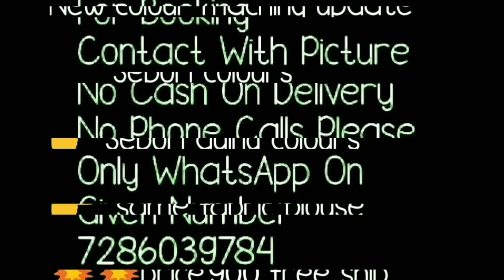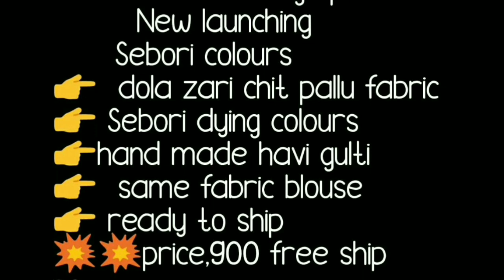Rajasthani famous Shibori Daying Dola Silk Saree with Zari Border Chit Pallu// शीबोरी डिजाइन साड़ी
Hello all
Todays collection is sibori daying sarees. these are jaipuri saree with beautiful zari border and chit pallu.dola silk fabric wirh sibori daying. same fabric bluse pice. thses are heavy handmade gulti with beautiful colurs. Watch this video until the end.

Booking Details : Contact with the picture you want to " Buy " ONLY ONLINE PAYMENT " (NEFT ,GOOGLE PAY PAYTM,ACCOUNT TRASFER)
" NO COD "

1 . watsup for order: 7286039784
 2. no negotiations please
 4.Sorry, cash on delivery service is not available
 5.payment can send through RTGS,,google pay or paytm,account transfer.
 6.Dispatch will be with in 2 3 day after payment
 7.After dispatching we will send you courier number through watsup
 8.Depends on distance item will receive.normally 7 to 10 working days
 9.Take video at the time of parcel open
10.if you find any damages you can returned to same address
11.we supply all over  india,and overseases also.